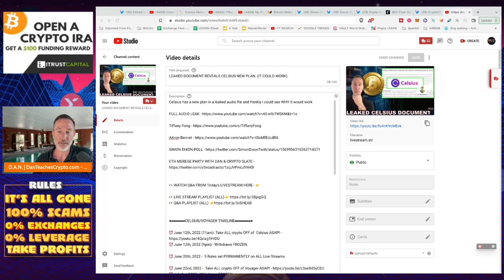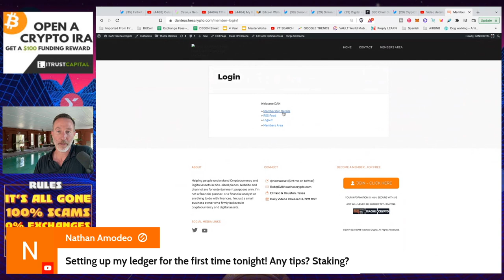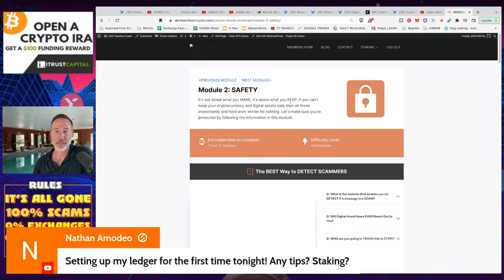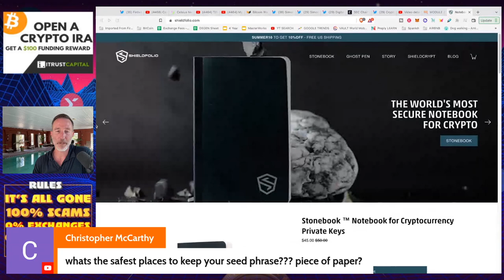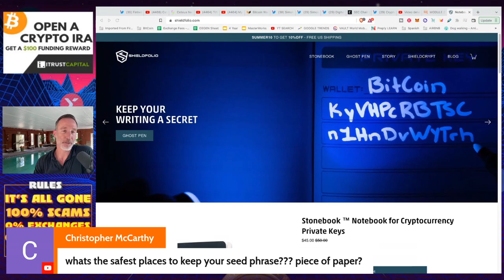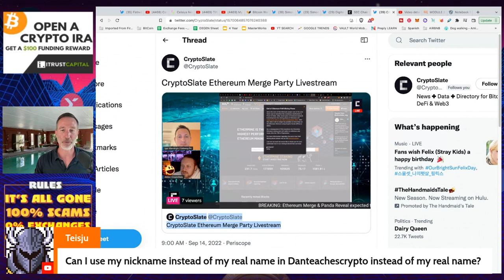Q&A (AFTER LIVE STREAM) - "LEAKED DOCUMENT REVEALS CELSIUS NEW PLAN. (IT COULD WORK)."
●▬▬▬▬▬▬CELSIUS/VOYAGER TIMELINE▬▬▬▬▬▬▬●

0:00 - Market Recap | Topics Overview
2:04 -

●▬▬▬▬▬▬CRYPTO ESSENTIALS▬▬▬▬▬▬▬●

●▬▬▬▬▬▬▬▬FOLLOW D.A.N.▬▬▬▬▬▬▬▬▬▬●

●▬▬▬▬▬▬▬▬STRATEGIES▬▬▬▬▬▬▬▬▬●

●▬▬▬▬▬RECOMMENDATIONS▬▬▬▬▬●